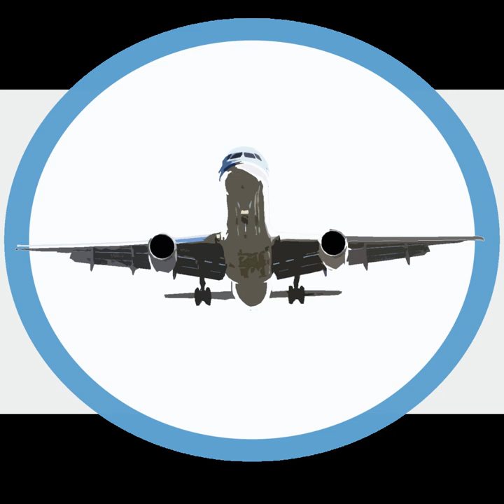Sana'a International Airport | Wikipedia audio article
00:00:26 1 Impact of war
00:01:57 2 Airlines and destinations
00:02:26 3 Accidents and incidents

- Socrates

SUMMARY
Sana'a International Airport (IATA: SAH, ICAO: OYSN) is the primary international airport of Yemen located in Sana'a, the capital of Yemen. It serves the city of Sana'a. Initially, a small passenger terminal was built in the 1970s. The runway is shared with a large military base with several fighter jets and transport aircraft of the Yemeni Air Force.